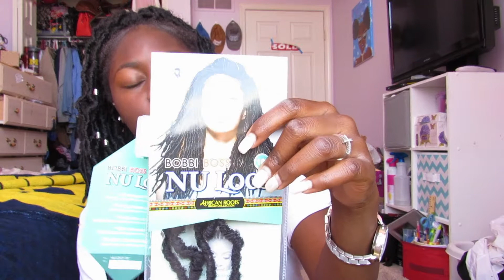Talks With Tish Nu Locs Hair Review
Style: Faux Locs

Hair: Bobbi Boss Nu Locs 18"
Purchased at Beauty Supply Store
Color: 1B

Hair Clips: Silver Hair Jewelry

Ariana Grande- Be Alright (Remix) ft. Migos